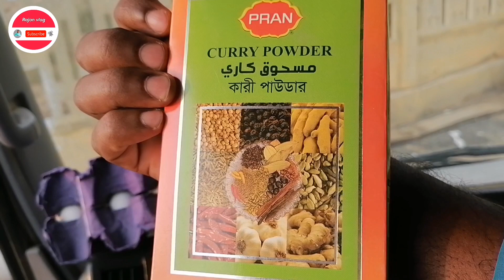Saudi arab me बहुत महगाई हो गया | daily vlog | rajan vlog